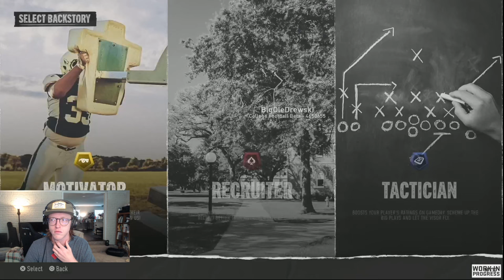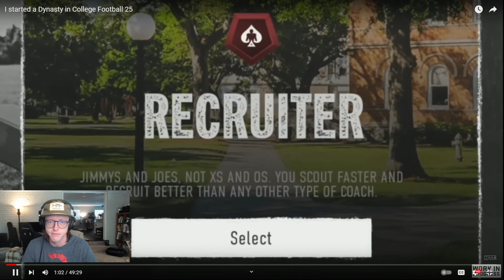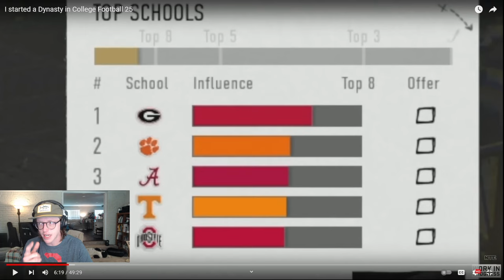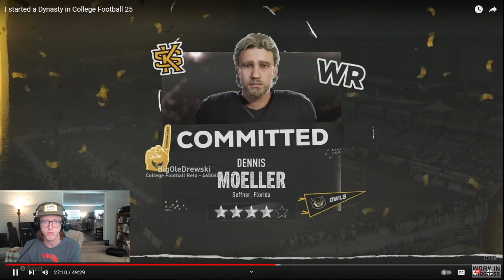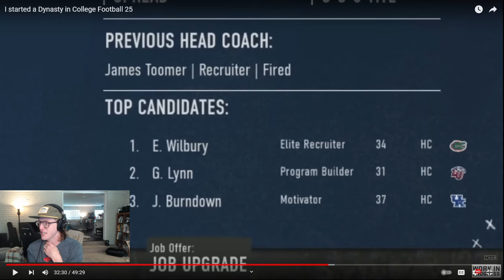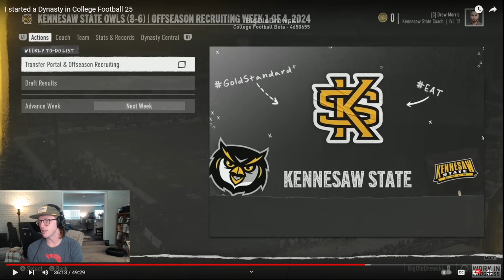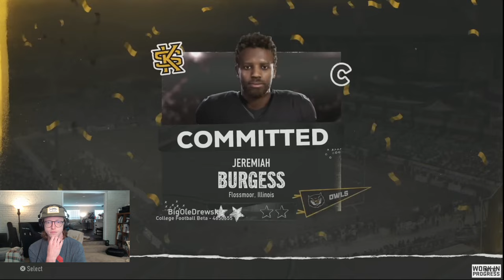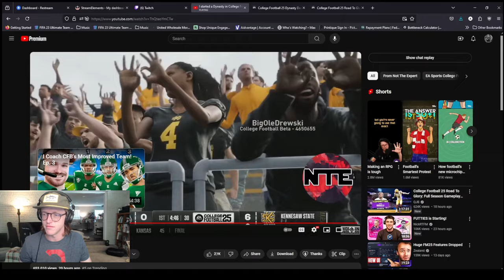NTE Started a Dynasty (I Don't Know EA like that yet) | Reaction Video & Breakdown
Seeing as I was not sent an early copy of Dynasty Mode by EA, the best i can do is watch one of the best creators aroung BogOleDrewski, NotTheExpert, ya boy Drew, to see the new Dynasty mode live and in action.  Check out my reaction and breakdown to his video here as he starts the journey to rebuild Kennessaw State University